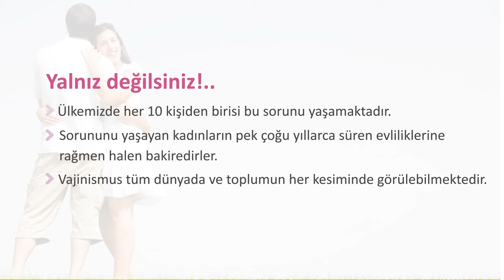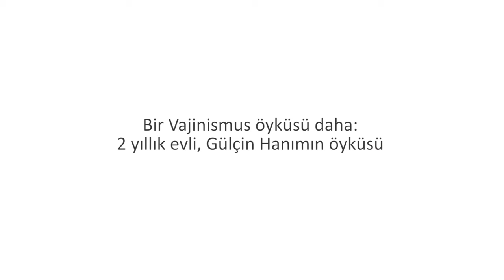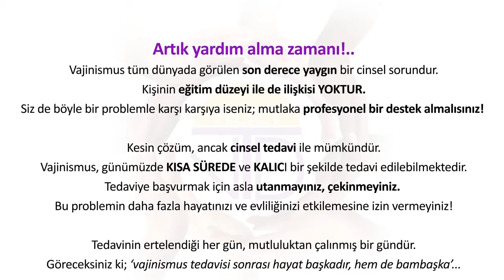Vajinismusu 3 Günde Başardım | Doç. Dr. Süleyman Eserdsağ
Vajinismus hastaları başarı hikayeleri  Gülçin Hanım 3 günde vajinismustan nasıl kurtuldu.
Doç. Dr. Süleyman ESERDAĞ - Kadın Hastalıkları ve Doğum Uzmanı, Cinsel Terapist Aile Danışmanlığı, Hipnoterapist, Kozmetik Jinekoloji

Vajinismus

Vajinismus vajinal kasların istemsiz kasılmaları sonucunda cinsel ilişkinin olamaması veya oldukça ağrılı olmasını tarif eden bir cinsel birleşme sorunudur.

Vajinismus bir erteleme-kaçınma hastalığıdır. Ertelemeyin, özgürleşin!
Vajinismus Tedavisi Mümkün Olan Bir Hastalıktır.

HERA KLİNİK
☀️İSTANBUL (Avrupa Yakası - Nişantaşı)
☀️İSTANBUL (Anadolu Yakası - Bağdat Cd.)
☀️ANKARA
☀️İZMİR

Vajinismus hakkında daha fazla bilgi sahibi olabileceğiniz, hasta mektuplarını ve başarı öykülerini okuyabileceğiniz web sitelerimizi hemen ziyaret edebilirsiniz